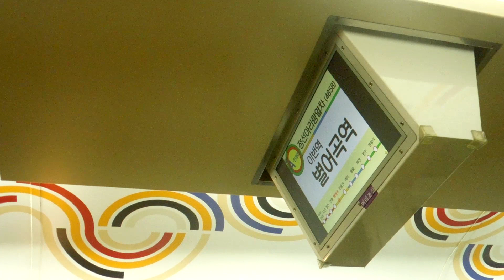코레일 청량리행 정선아리랑열차(A-Train) 정선선 별어곡역 도착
* 2017년 11월 촬영. FHD(1080p) 지원, 니콘 쿨픽스 S8200 촬영

Korail Jeongseon Line - A-Train for Cheongnyangni is arrivng at Byeoreogok Station

별어곡역도 간이역이라서 딱히 별건 없습니다. 특히 밤이라서 더더욱 보이진 않네요

* 채널내에 있는 모든 영상은 다운로드 후 재업로드를 금지합니다. 퍼갈때는 유튜브 링크 또는 소스 코드를 활용하여 공유해주세요!

* 채널내의 일반영상(무편집영상)을 활용한 2차 창작은 언제든지 환영합니다. (채널 내 영상을 사용해 다른 새로운 영상을 만드는 것.) 영상 사용시 출처를 밝혀주시면 감사하겠습니다~ 단 별도로 제작된 컨텐츠에 대해서는 문의 바랍니다. (원본 영상 요청 등)